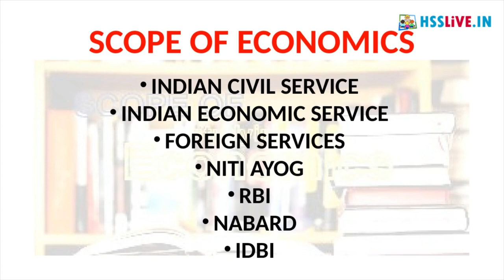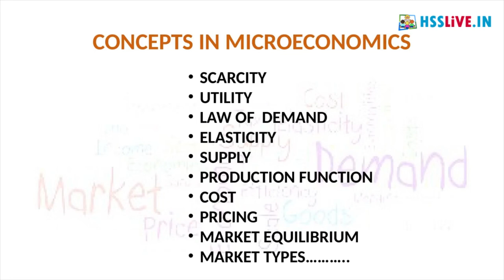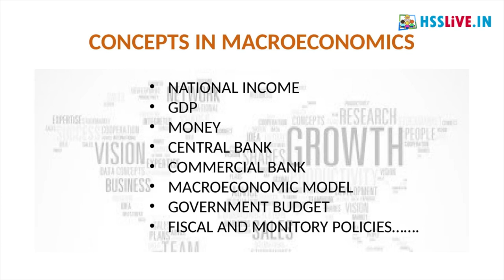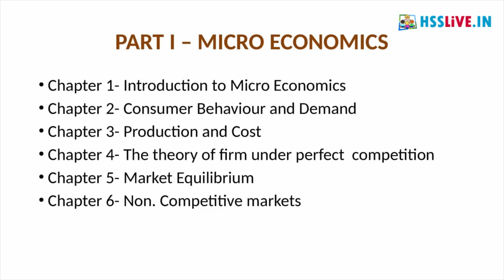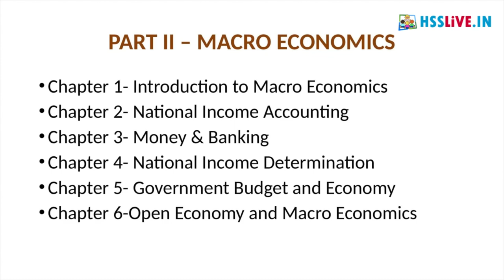Higher Secondary Plus Two Economics Chapter 1 Part 1 | പ്ലസ് ടു എക്കണോമിക്സ് | Hsslive Online Class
Higher Secondary Plus Two(Class 12) Economics Chapter 1 Part 1 Online Class
പ്ലസ് ടു എക്കണോമിക്സ്
Hsslive Online Class for Higher Secondary Students